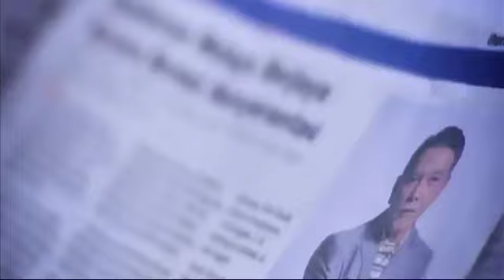MENGEJAR MENTARI EP1 TRAILER | 2013